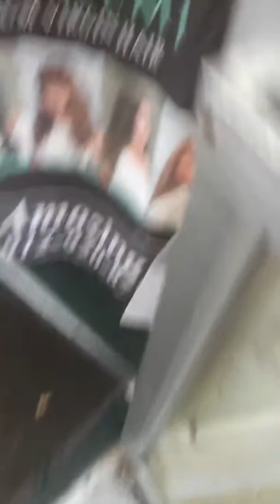Beauty Supply Store Slides & Chit Chat✨✨✨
At the hare store looking for deals. I found some cute flip flops for $9.99 and a lot of earrings. Enjoy❤❤❤